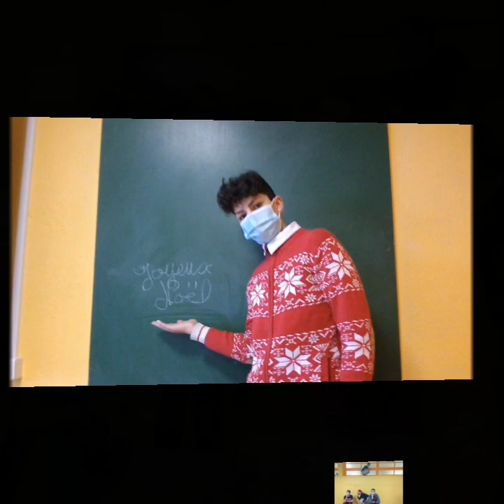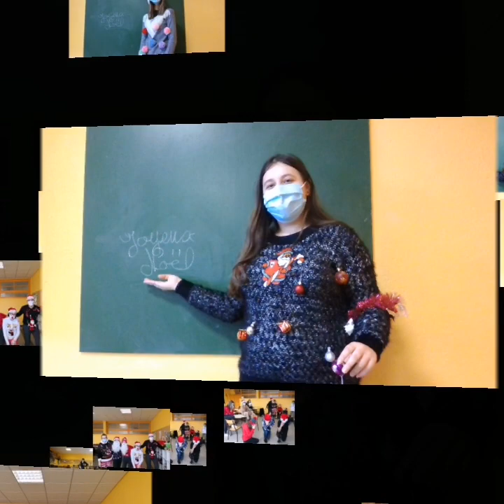Concours photos Noël 2020 Collège Sainte-Anne Lure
Cette année, les élèves du collège ont participé à un concours interclasses avec plusieurs défis à réaliser. Bravo aux 4eA, vainqueurs de l'épreuve.